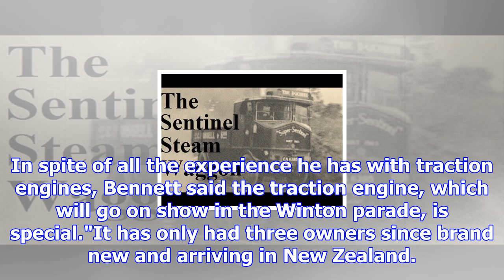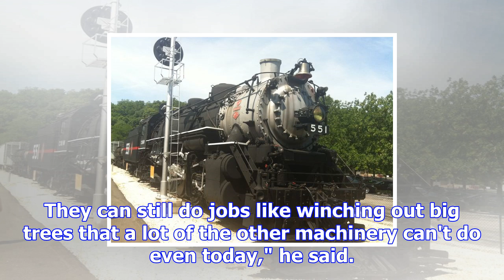Historic traction engine will be taken from bluff to winton for parade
EUGENE BONTHUYS Last updated 13:02, November 14 2017 Owen Bennett and Ray Hardwick, of Bluff, restor...